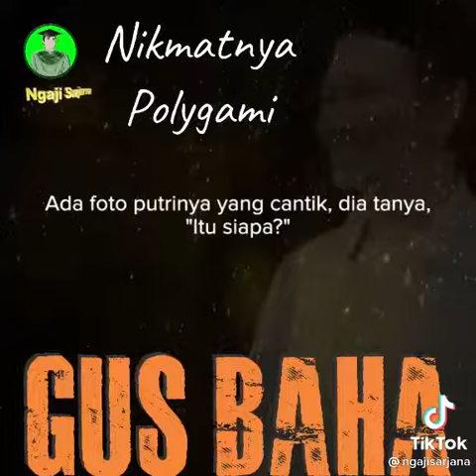Nikmatnya Poligami (mikir lagi)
Segala sesuatu terasa indah sebelum dimiliki...  Dan manusia yang tidak bersyukur akan selalu haus akan kenikmatan dunia yang sementara.